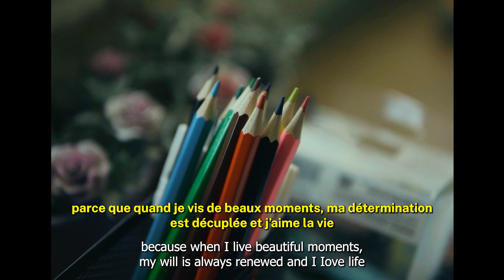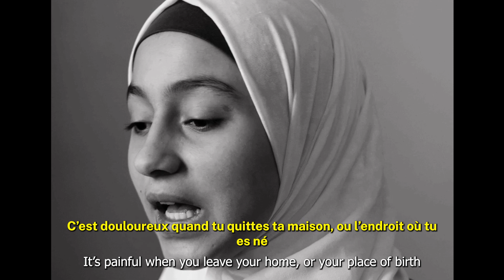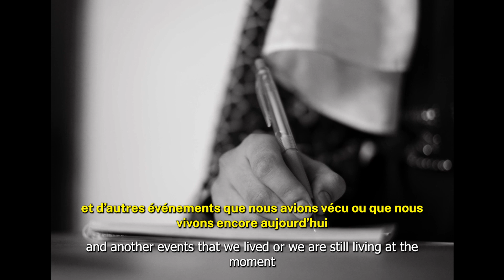Témoignage de Rafah Mazen Bakr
Cette vidéo capsule est le témoignage d'une jeune syrienne Rafah Mazen Bakr, survivante du séisme qui a frappé la Syrie et la Turquie en février dernier.